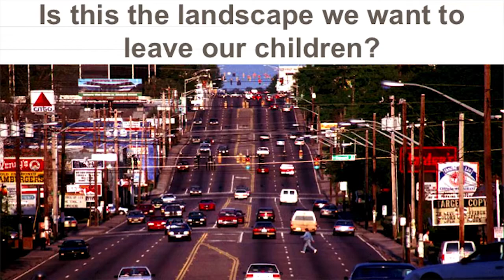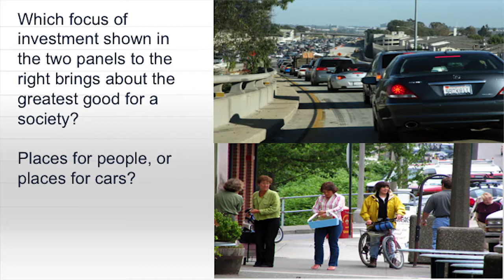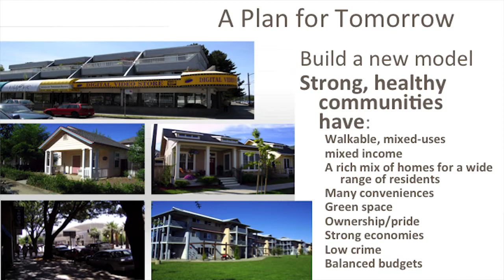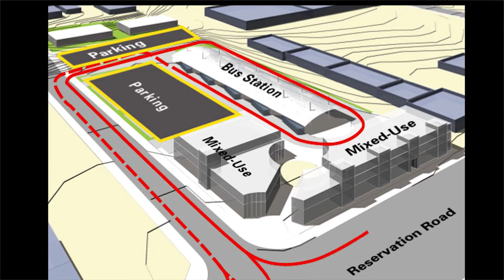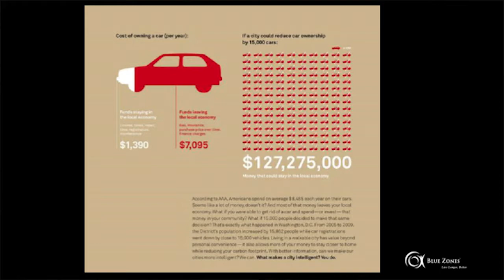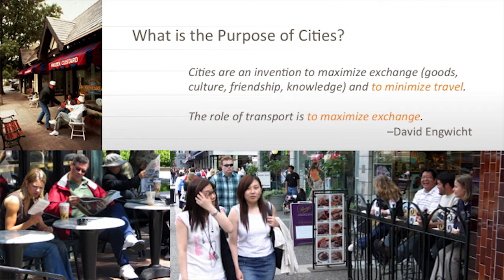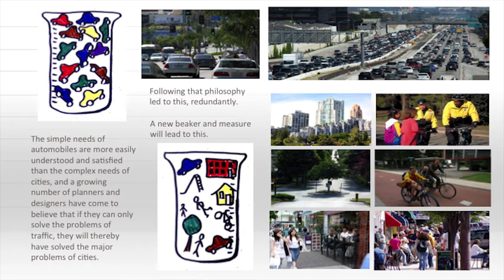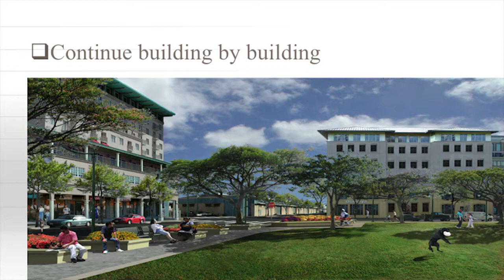Berry-University Walking Audit Presentation